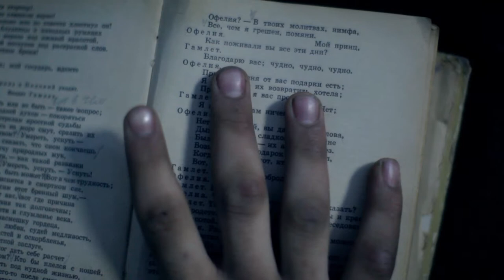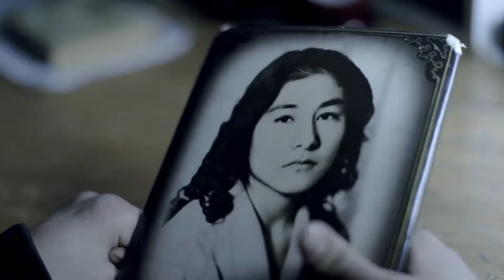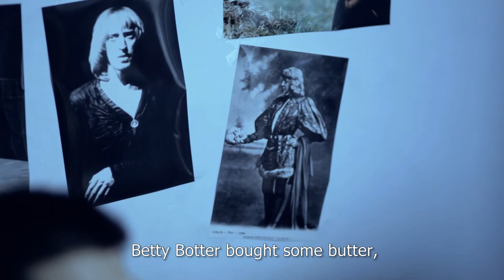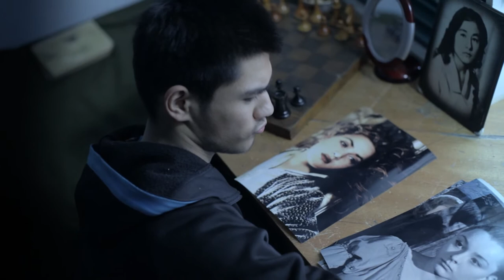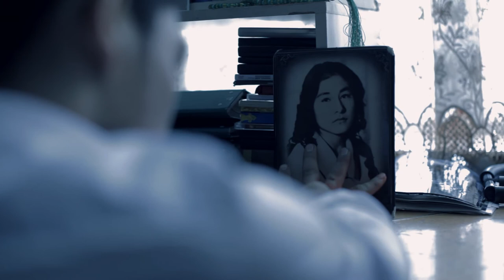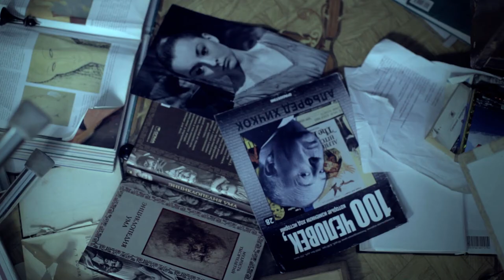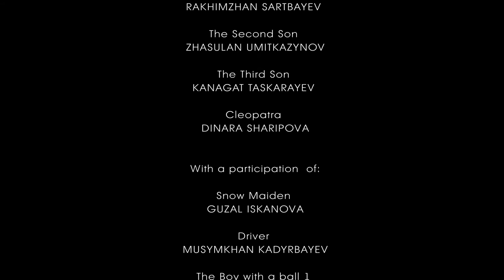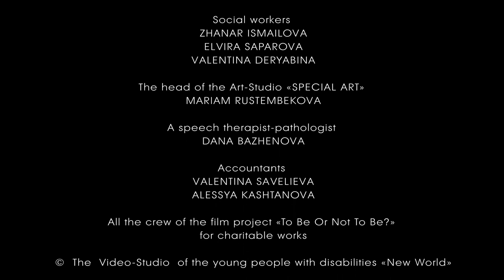"To be or not to be?" ( "Быть или не быть?") Social drama. Kazakhstan, 2014.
Tahir, a young man with special needs who uses a wheelchair, dreams of becoming an actor and rehearses Hamlet's monologue "To be or not to be?". At the same time, he sees himself in the image of the real Prince Hamlet, with whom he discusses, trying to find an answer to the question - will he live or die?

In the film, most of the roles are played by non-professional actors with special needs, students of the ARDI Center.
Starring: Takhir Umarov
Cast: Malika Baiseitova, Askar Musaev, Damira Kunpeisova, Kazbek Shmadiyar and others.

Screenwriters and directors:
Aziz Zairov, Mukhamed Mamyrbekov.
Producers: Aziz Zairov, Asiya Akhtanova.
Director of photography: Kairat Temirgaliev.
Art director: Natalia Bazhenova.
Sound engineer: Kairat Kairbekov.
Composer: Asel Omarova

Awards:
Prize for the best script and direction at the Euro Film Festival (Spain).
Excellence Award at the Superfest: International Disability Film Festival (USA).
Best Film of the Just Film Award Festival (USA)
Award For Their Outsanding Work in Film Open Central Asia International Arts Festival With The Film TO BE OR NOT TO BE? LONDON UK 2017

Тахир, молодой человек с особыми потребностями, передвигающийся при помощи инвалидной коляски , мечтает стать актером и репетирует монолог Гамлета «Быть или не быть?». Одновременно он видит себя в образе настоящего принца Гамлета, с которым он дискутирует, пытаясь найти ответ на вопрос - жить ему или умереть?

В фильме большинство ролей исполняют непрофессиональные актеры с особыми потребностями, ученики Центра АРДИ.
В главной роли: Тахир Умаров
В ролях: Малика Байсеитова, Аскар Мусаев, Дамира Кунпеисова, Казбек Шмадияр и другие.

Авторы сценария и режиссеры- постановщики:
Азиз Заиров, Мухамед Мамырбеков.
Продюсеры: Азиз Заиров, Асия Ахтанова.
Оператор - постановщик: Кайрат Темиргалиев.
Художник- постановщик: Наталия Баженова.
Звукорежиссер: Кайрат  Каирбеков.
Композитор: Асель Омарова.

Награды:
Приз за лучший сценарий и режиссуру на фестивале «Euro Film Festival» (Испания).
Приз «Excellence Award» на фестивале «Superfest: International Disability Film Festival» (США).
Лучший фильм фестиваля «Just Film Award Festival» (США)